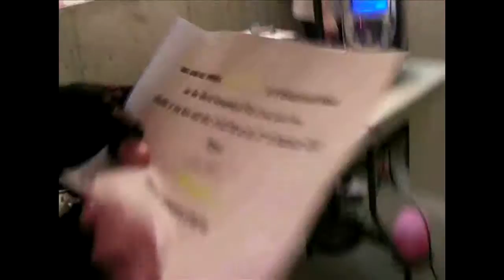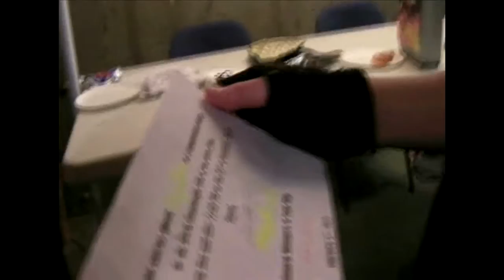The great MITB Contract controversy | Inferno 2012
Enjoy this clip!